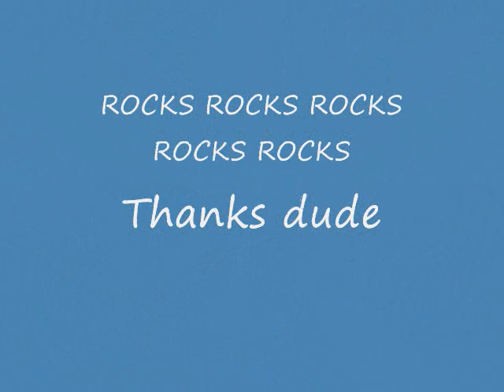Bad Day-Clubpenguin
THANKS TOMMY3340!